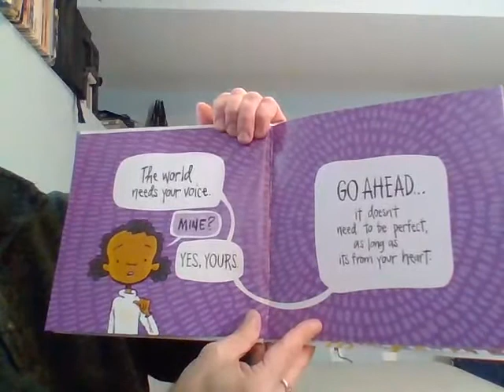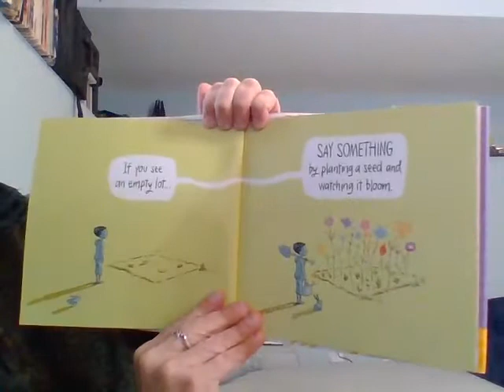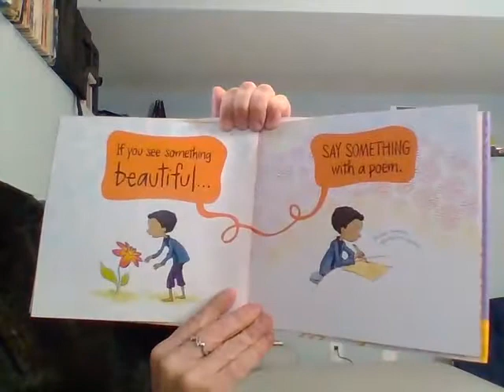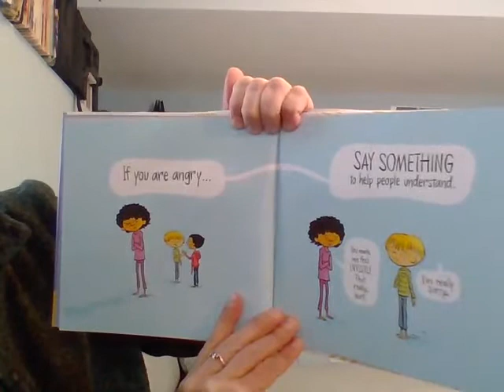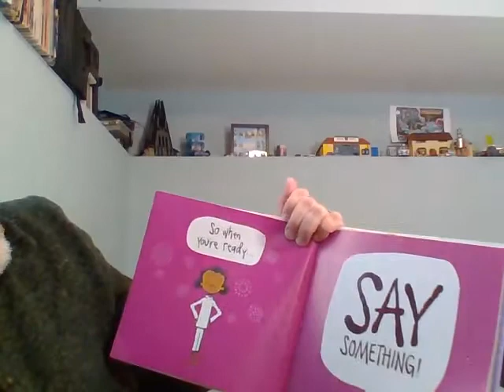Say Something / by Peter Hamilton Reynolds ; read & performed by Mr Nedell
Everyone has something to say---and the world needs your voice.